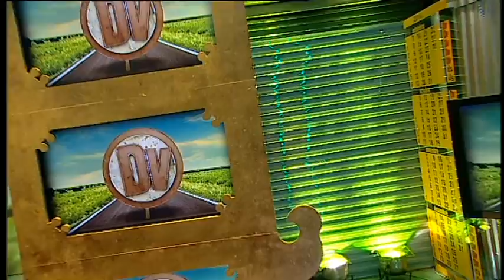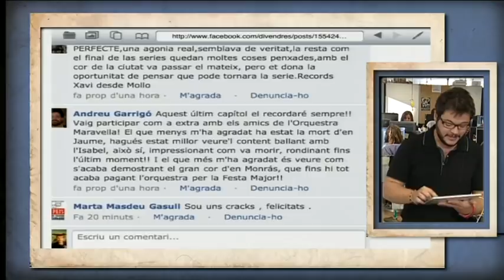TV3 - Divendres - Catalunya plora amb el final de "Ventdelplà"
Diumenge va acabar una sèrie mítica a TV3: "Ventdelplà". Ho comentem a la taula de "Divendres" amb els actors que interpreten el Monràs, el Jaume i la Marcela: Pep Cruz, Miquel Gelabert i Isabel Rocatti.